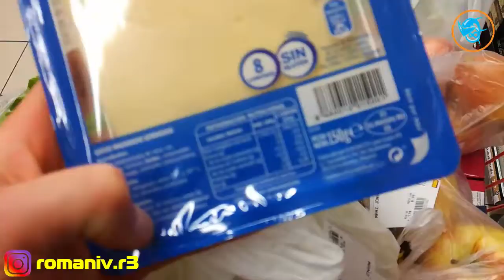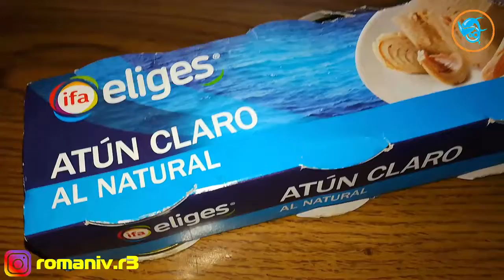VLOG НАТУРАШКО Р3 №2 - ПРОГУЛЯНКИ, ЇЖА, ТРЕНУВАННЯ, ВІДПОЧИНОК - Романів Ростислав © R3